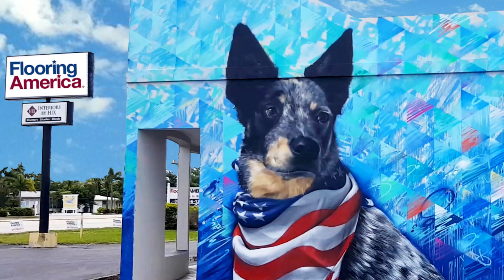Flooring America of Bradenton - Pet Friendly Flooring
Professional website marketing videos are the opportunity to put a “pet face” on your brand. When you showcase that you’re offering more than just a product or service—there are real pets with a passion behind it all. Showing what your customers don’t usually see is a great way to generate interest in your business. Give them a reason to want to do business with you.